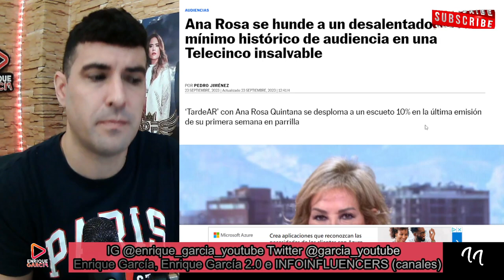FILTRAN CANCELACIÓN INMINENTE de TardeAR, tras MÍNIMO HISTÓRICO